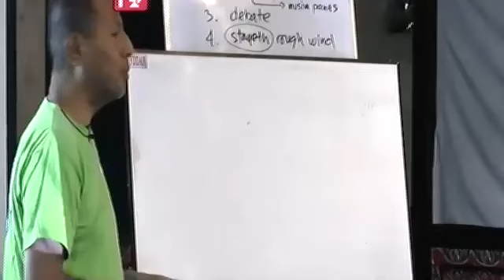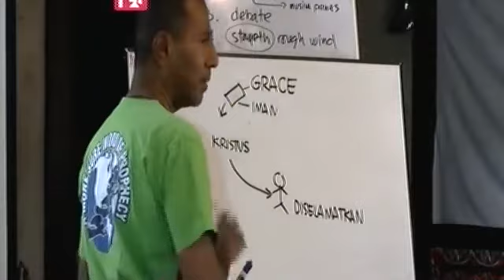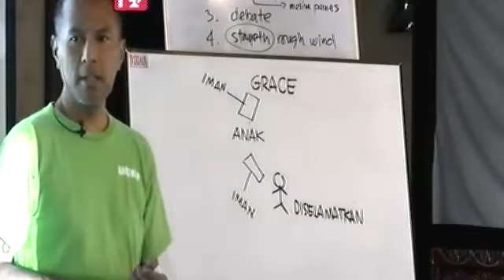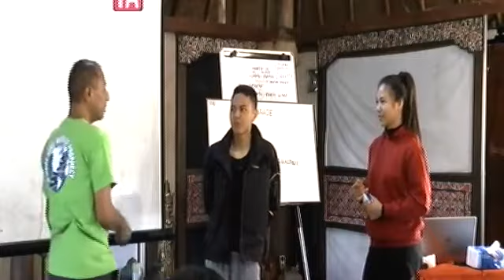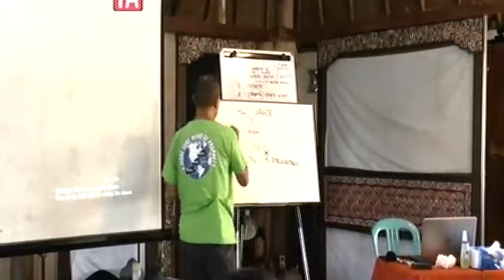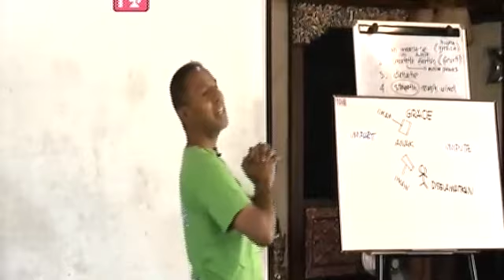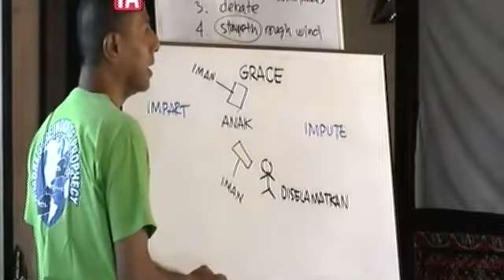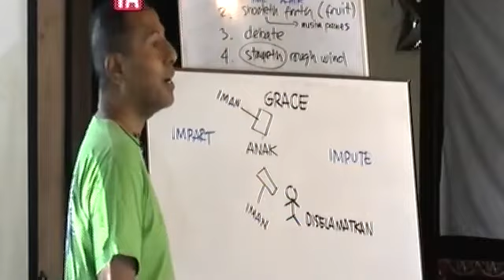(10-10-2018) Let This Mind Be In You part 2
Renungan Pagi - @ Landih Asram